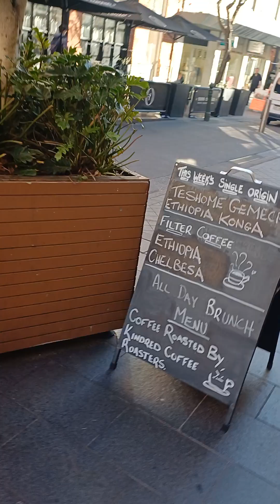adelaide city amke's style 5 July 2024